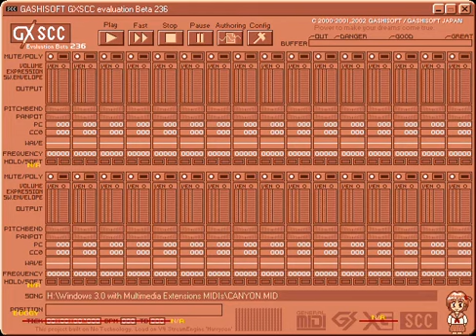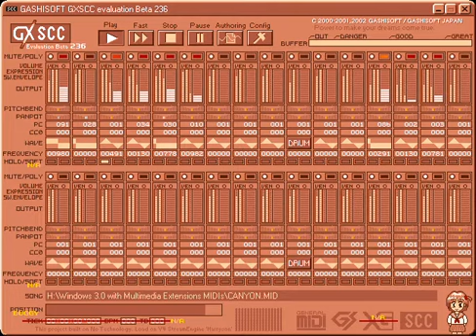The 8-Bit Version of Canyon.mid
This is the 8-Bit or Nintendo Entertainment System version.

Bye !